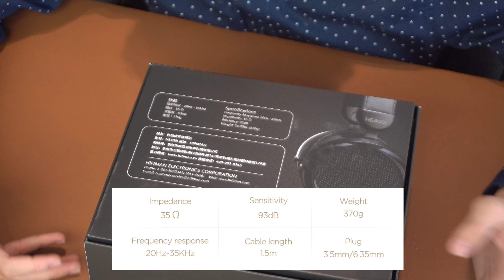Unboxing Hifiman HE400i 2020 version - tai nghe planar magnetic giá rẻ mới nhất | 3Kshop.vn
Hifiman HE400i version 2020 là phiên bản giá rẻ của chiếc tai nghe planar magnetic nổi tiếng HE400i. Phiên bản mới có thiết kế thay đổi với trọng lượng nhẹ hơn, headband dầy hơn cho cảm giác đeo thoải mái hơn. Còn lại thì chất âm ngọt ngào vẫn giữ nguyên cùng mức giá hấp dẫn chỉ 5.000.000